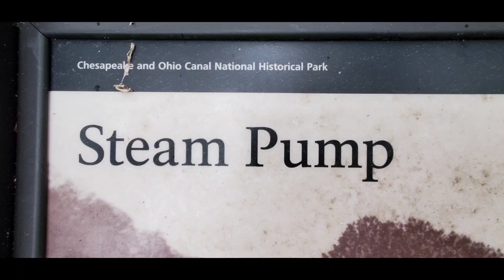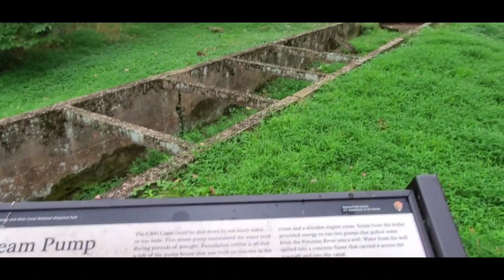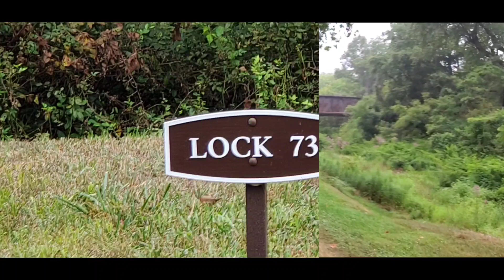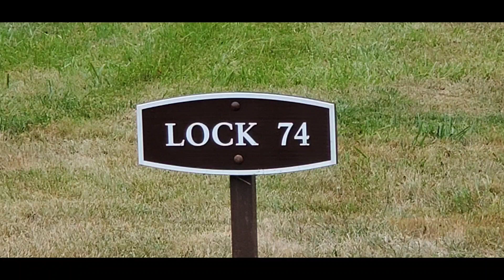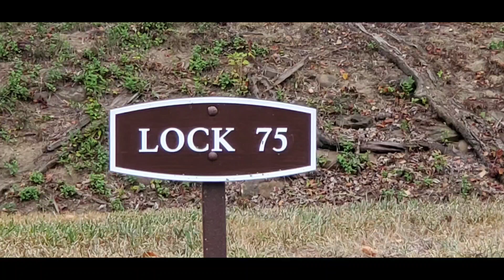Bicycle Wheels On A Gravel C&O Canal Towpath Oldtown to Evitts Creek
Bicycle Wheels On A Gravel C&O Canal Towpath

Oldtown to Evitts Creek

Spring Gap Boat Ramp
Patterson's Creek Bridge (Mile Marker 173.6)
Steam Pump (Mile Marker 174.2)
Steam Pump Lifted Water from Potomac River Into C&O Canal When Water was Low
Lockhouse 72
Lock 72 - "The Narrows", also "Ten Mile Lock" (10 Miles to Cumberland)
Lock 73 (Mile Marker 175.4)
North Branch
Train Tressel
Lock74 (Mile Marker 175.5)
North Branch
Lockhouse 75
Lock 75 (Mile Marker 175.6)